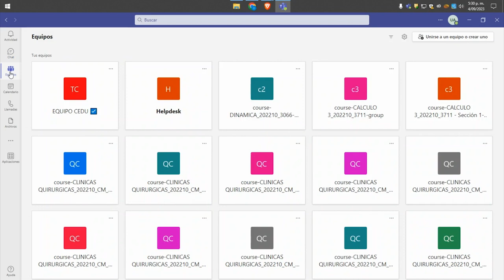Cómo descargar el cliente de escritorio de Microsoft Teams